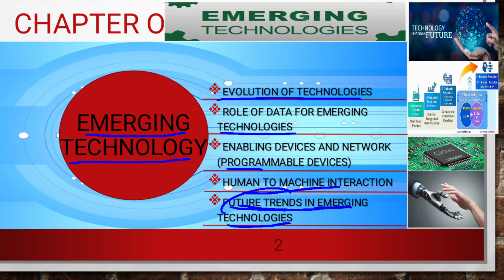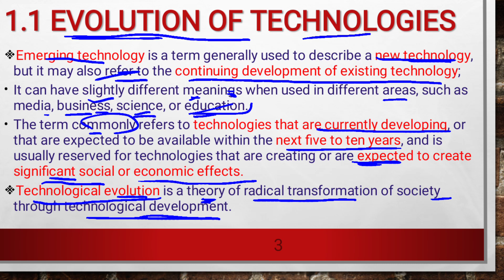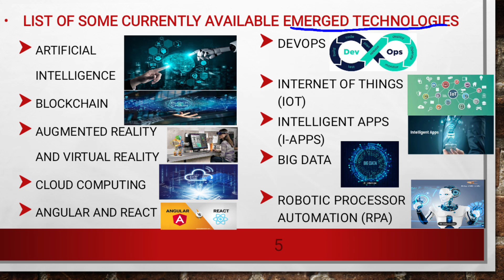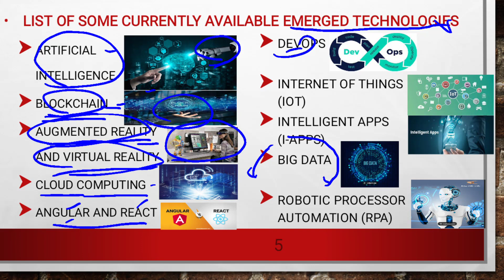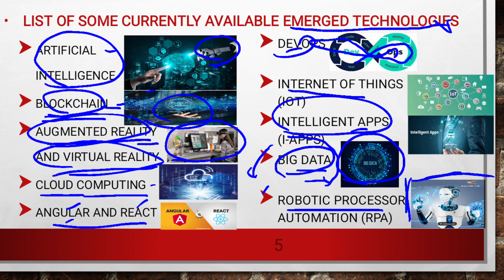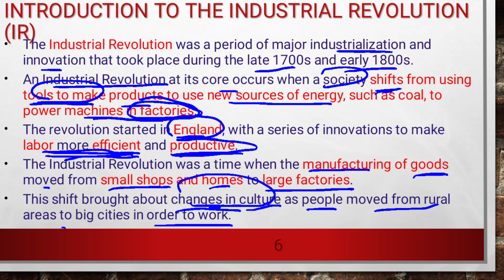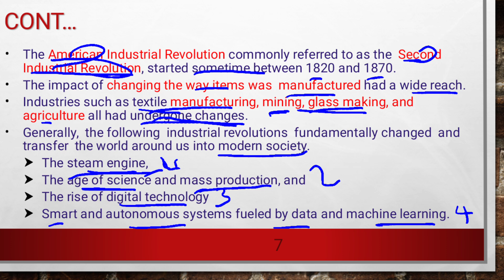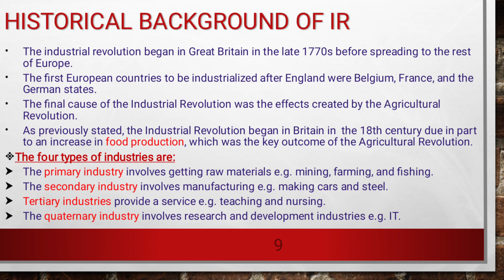emerging technology chapter 1 part 1 freshman emerging in AMHARIC. Yeewuketsink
THIS VIDEO CONTAINS EMERGING TECHNOLOGY CHAPTER ONE PART 1:
IN THIS VIDEO CONCEPTS LIKE: WHAT IS EMERGING TECHNOLOGY, WHAT ARE THEM, WHAT IS INDUSTRIAL REVOLUTION. WHAT IS EVOLUTION OF EMERGING TECHNOLOGY, WHAT IS THE ROOT WORD EVOLUTION & TECHNOLOGY, AND SOME OTHER CONCEPTS RISED.